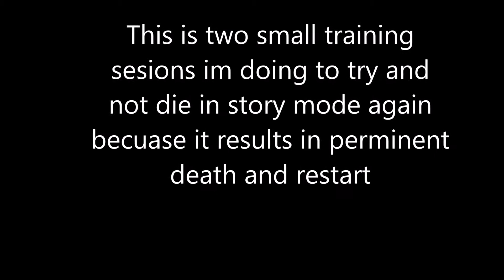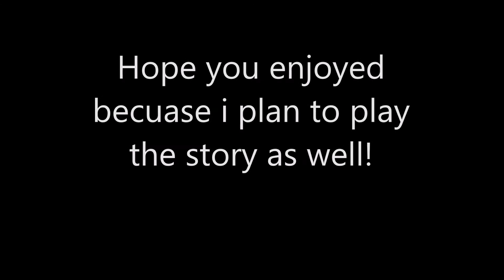Examina Arena ep 1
hi guys. bringing a new video to the channel today. hope you enjoy.